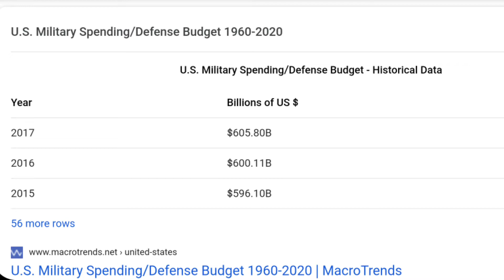வல்லரசு நாடு என்றால் என்ன?|What qualifications a country needs to become a superpower| SARATHKUMAR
This video discusses about superpower.
         A superpower is a state with a dominant position characterized by its extensive ability to exert influence or project power on a global scale. This is done through the combined means of economic, military, technological and cultural strength as well as diplomatic and soft power influence. Traditionally, superpowers are preeminent among the great powers.

1.instagram

2.Facebook

3.Twitter